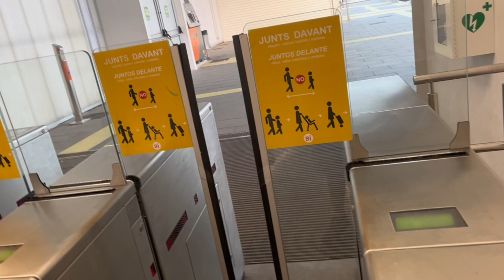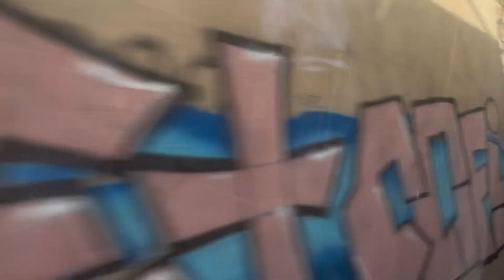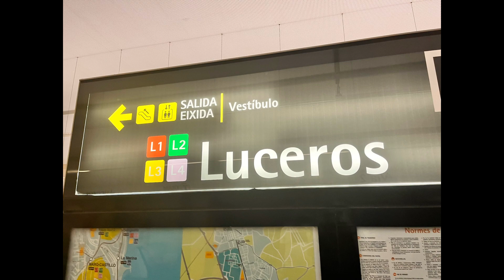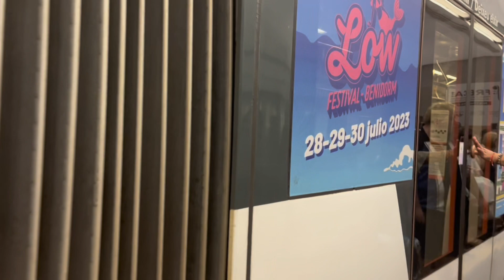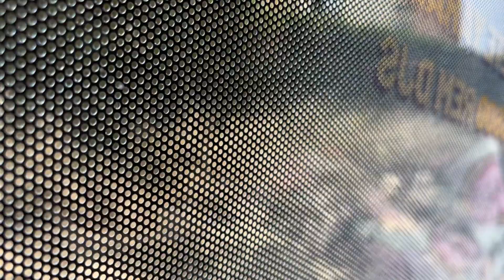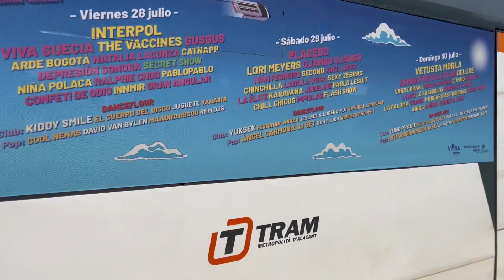Jack goes on abroad Day 4 Alicante tram trip to Alicante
Hello welcome to day 4 of the day in Benidorm and in this video is a trip on the Alicante Tram to Alicante to look round hope you enjoy these videos